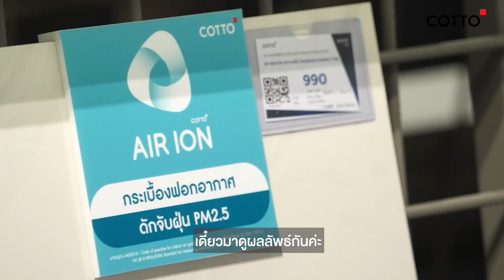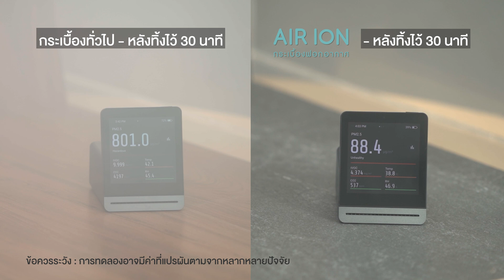ภารกิจทดลอง กระเบื้องฟอกอากาศ AIR ION ช่วยลดฝุ่น หายใจสะอาดได้ยังไง? ไปดูพร้อมกัน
ภารกิจทดลองกระเบื้องฟอกอากาศ Air Ion ช่วยลดฝุ่น หายใจสะอาดได้ยังไง? ไปดูพร้อมกัน

EP. Mission สุดพิเศษจาก “LET’S TILES เคล็ดลับฉบับคนช่างเลือก” วันนี้ COTTO ชวนแพร-พิมพ์ลดา ไชยปรีชาวิทย์’ มาทำภารกิจทดลองการดักจับฝุ่นของกระเบื้องฟอกอากาศ AIR ION ว่า มันสามารถช่วยดักจับฝุ่นได้จริง ๆ ไหม จะเป็นยังไงบ้าง ตามไปดูกันเลยยยยยย!!!